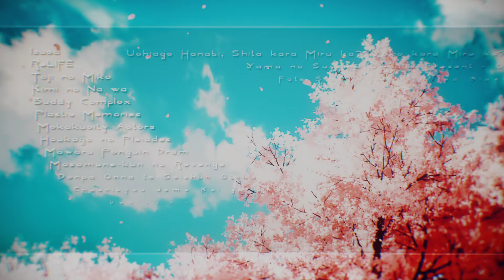Stars Shine Down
Tanibata-2018

anime: Uchuu Senkan Yamato 2202 Ai no Senshi-tachi, Toji no Miko, Fate Stay Night Unlimited Blade Works, Gekijouban Kara no Kyoukai, Mawaru Penguin Drum, Monster Strike 3, Kimi no Na wa, Mekakucity Actors, Saenai Heroine no Sodatekata, 18if, 3-gatsu no Lion, Denpa Onna to Seishun Otoko, Darling in the FranXX, Glasslip, Uchiage Hanabi, Shita kara Miru ka? Yoko kara Miru ka?, Plastic Memories, ReLIFE, Love Live! Sunshine!! 2, Amagi Brilliant Park, Subete ga F ni Naru: The Perfect Insider, Tsuki ga Kirei, Yama no Susume Omoide Present - OVA, Buddy Complex, Suki ni Naru Sono Shunkan wo, Ushinawareta Mirai wo Motomete, Houkago no Pleiades, Isuca, Masamune-kun no Revenge, Chuunibyou demo Koi ga Shitai!, Kuzu no Honkai, One Room.